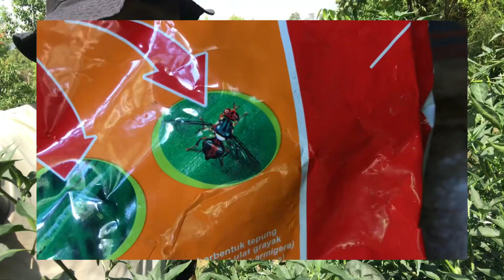Cara mengatasi lalat buah pada tanaman cabe, pake insektisida ini ,AMPUH !!!